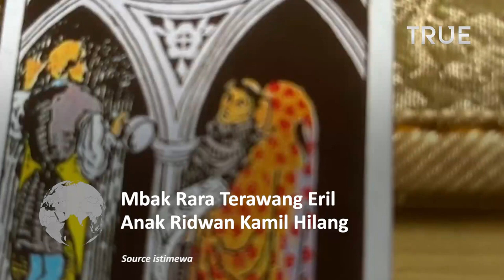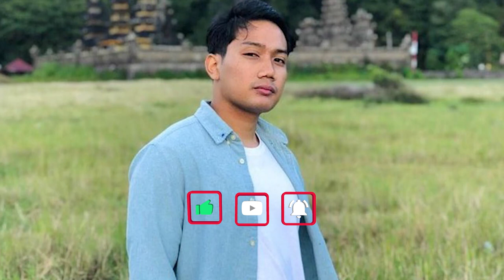Bikin Netizen Geram! Paranormal Mbak Rara Ngaku Sudah Berkomunikasi dengan Arwah Eril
Paranormal Mbak Rara Ngaku Sudah Berkomunikasi dengan Arwah Eril

Pembaca tarot dan paranormal Rara Isti Wulandari atau mbak Rara mengaku berkomunikasi dengan Emmeril Khan Mumtadz (Eril),

putra Gubernur Jawa Barat (Jabar) Ridwan Kamil yang hilang di sungai Aare, Bern, Swiss.

Rara Isti Wulandari yang juga dikenal sebagai pawang hujan itu mengatakan dirinya melakukan komunikasi batin dengan Eril.

Kemudian, Rara melanjutkan membaca kartu-kartu tarotnya.

Dia membuka dan memperlihatkan sebuah kartu.